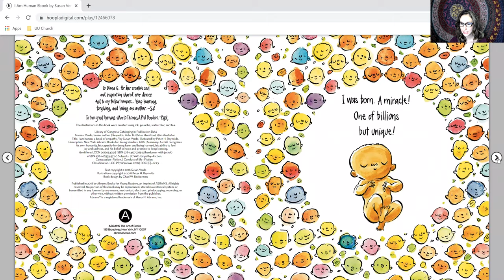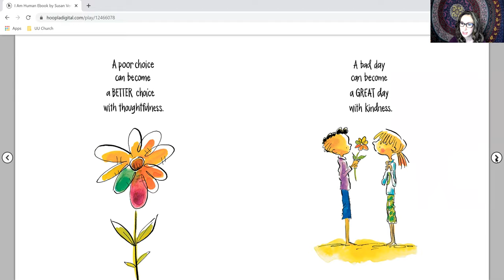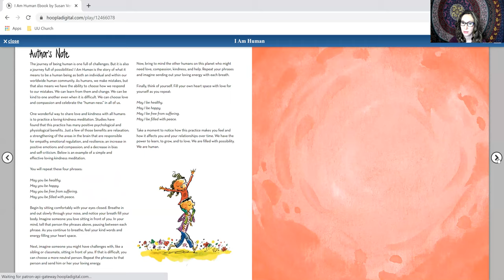Chelsea's Story - April - Becoming - Week 2